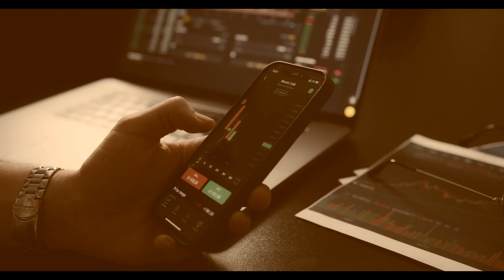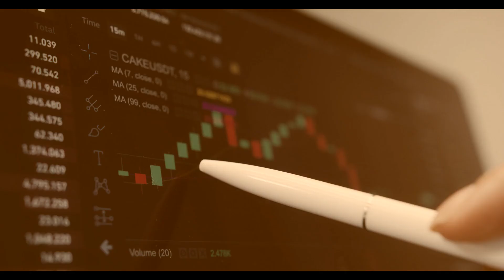SwissIAM Review - Trustable Broker or Another Scam?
👉 How to Get Money Back From SwissIAM Scammer?